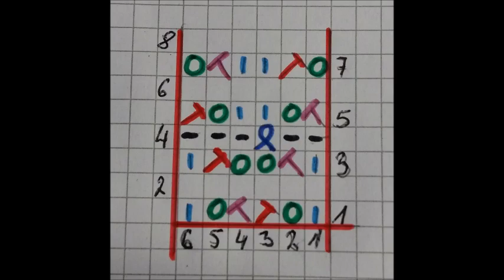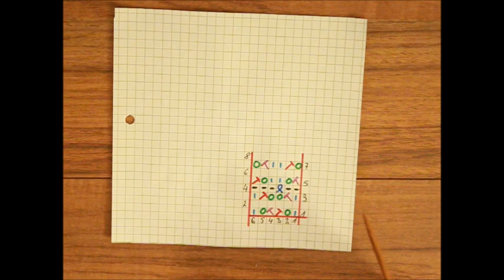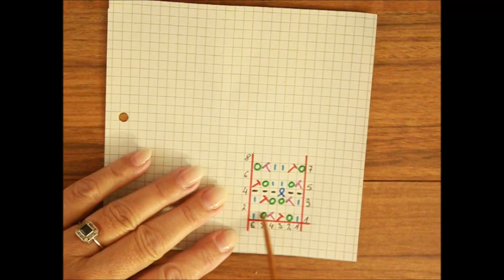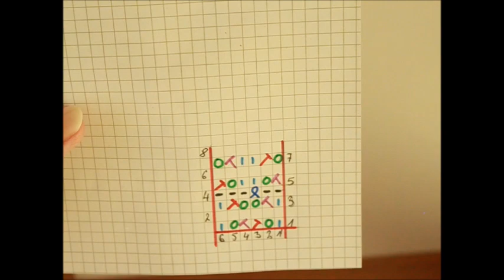739*Muster mit einer Skizze.Stricken für Anfänger.*